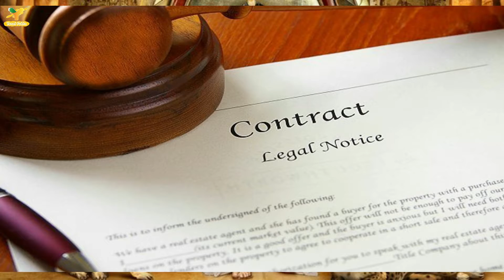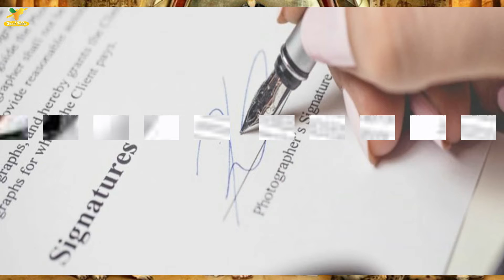Fakta Menarik Tentang Mesir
Di dalam sejarah peradaban dunia, Mesir Kuno merupakan salah satu yang paling maju di antara lainnya. Negeri di benua Afrika itu dikenal telah memiliki berbagai kemajuan sejak dulu kala dalam berbagai bidang seperti arsitektur, ilmu pengetahuan dan sosial budaya. Mumi, Piramida, Sphinx dan para raja yang disebut sebagai fira'un menjadi berbagai ikon sejarah mereka. Namun tak banyak yang tahu jika negeri nabi Musa ini juga memiliki fakta unik lainnya.
Berikut ini adalah 5 fakta menarik tentang mesir Versi Yenni fakta